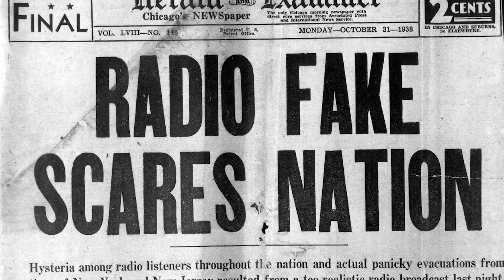TechTuesdsay New Robot Makes Soldiers Obsolete | LSP Productions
Happy Tuesday, My Friends~

It's TECH TUESDAY!

Will these ROBOT be the ARMY of the Future!!!

Press Play~

About this channel:

NO FEAR & NO REGRETS! Welcome to LSP Productions! Our focus here is family friendly fun! You can enjoy shows like Gaming with Javien, Cooking with Jhea, Singing with Kaidence, and Hanging with "The Kids". Plus LSP's VLOG about everyday life.

If you read down this far... You're the BEST! XOXOXOXO